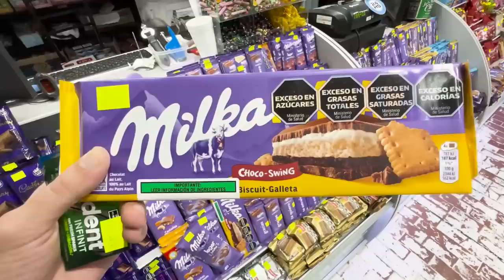TRAVESÍAS con WINDINGO en FORMOSA #1 😂🇦🇷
Así comenzó nuestro viaje a Formosa con Windingo Stars acompañado de este HERMOSO Roster: